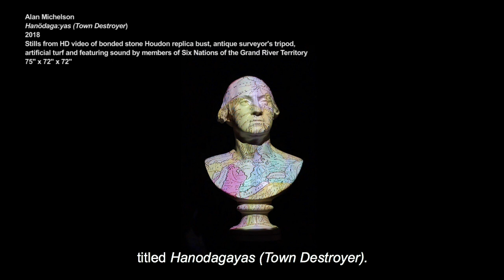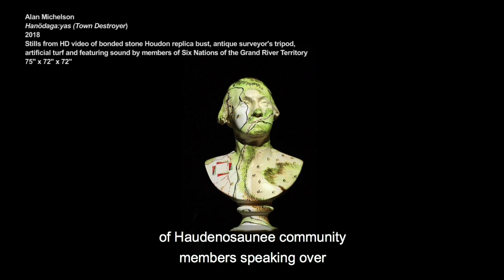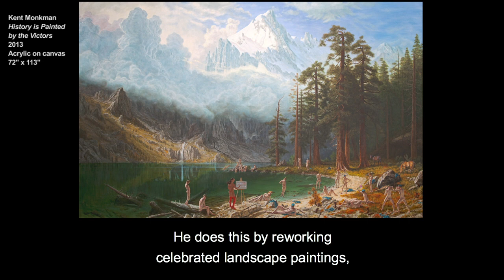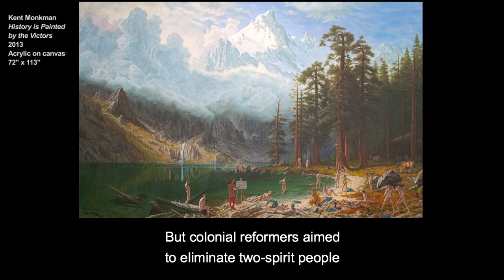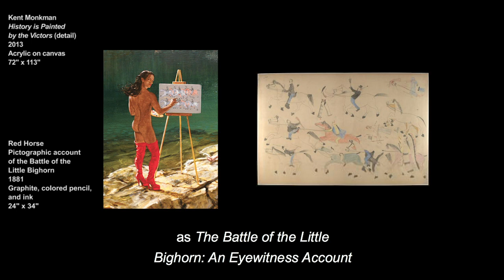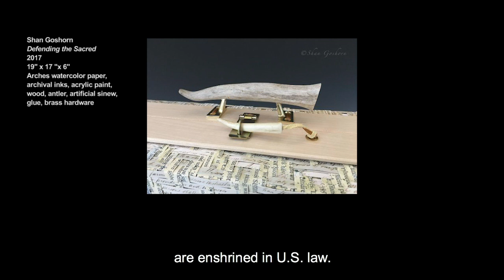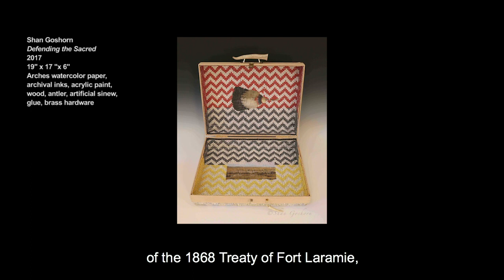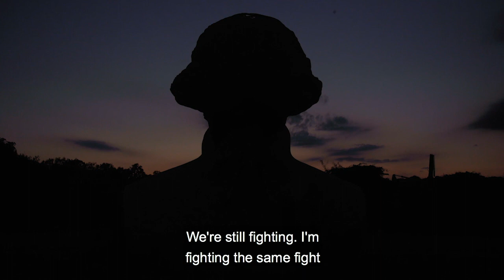Fictive Witness: Monuments, Memory, And The Art of Indigenous History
As part of the Fictive Witness series, created by artists Tali Keren and Alex Strada, Native Studies scholar Shari Huhndorf will present Monuments, Memory, and the Art of Indigenous History. U.S. monuments, including those of U.S. presidents, create celebratory national narratives premised on Indigenous erasure, the obliteration from national memory of violent conquest in the past as well as ongoing Indigenous presence. After exploring this history, Shari Huhndorf will consider how Native artists revise official histories to counter Indigenous erasure and assert contemporary claims in the context of such recent events as the Dakota Access Pipeline protests. Contests over the meaning of the past, as these artworks reveal, are also contests over land and political power in the present. This lecture-performance will be followed by a talk-back.

Shari M. Huhndorf is Class of 1938 Professor of Native American Studies in the Department of Ethnic Studies at UC Berkeley. She is the author of two books, Going Native: Indians in the American Cultural Imagination (Cornell University Press, 2001) and Mapping the Americas: The Transnational Politics of Contemporary Native Culture (Cornell University Press, 2009), and a co-editor of three volumes, including Indigenous Women and Feminism: Politics, Activism, Culture (University of British Columbia Press, 2010). She won a John Simon Guggenheim Memorial Fellowship to complete her current book project, Indigeneity and the Politics of Space: Gender, Geography, Culture, and she is also writing, with Roy Huhndorf, a community history of Indigenous land claims in Alaska.